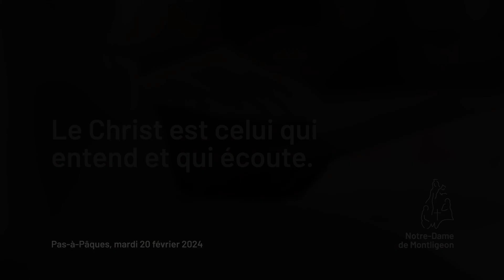Pas-à-Pâques, mardi 20 février 2024, Guy Berthier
Le Christ est celui qui entend et qui écoute.

Du mercredi 14 février 2024 (mercredi des Cendres) au dimanche 31 mars 2024 (dimanche de Pâques), recevez chaque matin par mail une courte méditation de la Parole de Dieu et une résolution à vivre au cours de la journée.

La prière pour les défunts et la messe perpétuelle.
La célébration de la messe est au cœur de l'œuvre de Montligeon. Depuis 1884 on y prie spécialement pour tous les défunts recommandés à la prière du sanctuaire : c’est la Fraternité de Montligeon. Aujourd’hui encore, chacun est libre de s’inscrire ou de recommander un proche vivant ou défunt à la Fraternité. Pour recommander un proche (vivants ou défunts) à la Fraternité Notre Dame de Montligeon afin qu’il bénéficie de la prière du sanctuaire et de la messe perpétuelle célébrée tous les jours au sanctuaire, cliquez sur le lien suivant :

➜ sur l'appli "La quête" (Montligeon)
Devenez bâtisseur d'espérance avec une ardoise nominative !

Centre mondial de prière pour les défunts
Sanctuaire de l’espérance chrétienne
Espace d’accueil et d’écoute, le sanctuaire reçoit près de 20.000 retraitants par an. En particulier des personnes éprouvées par le deuil ou les difficultés du monde du travail : sessions familles, souffrances au travail, pèlerinages et formations – 50 événements par an.

Accueil & Hébergement
Réservations au 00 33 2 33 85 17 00
Lundi-Vendredi : 9h-12h30 et 13h30-17h
Samedi : 9h-12h30 et 13h30-16h

Sanctuaire Notre-Dame de Montligeon
26, rue Principale - CS40011
La Chapelle-Montligeon
61400 France

À 2h de Paris, au cœur du parc régional du Perche, le sanctuaire Notre-Dame de Montligeon, centre mondial de la prière pour les défunts et de l’espérance chrétienne, vous accueille toute l’année pour un pèlerinage, une pause, seul, en famille ou en groupe.